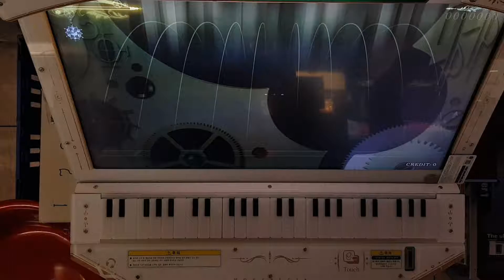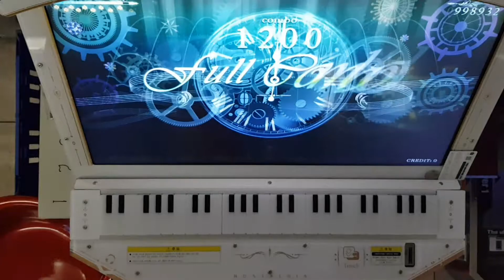[ノスタルジア] Pee-wee Boogie Expert 998kFC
Pee-wee Boogie / ARM
Expert LV.11
Player : EXP?
Score : 998932(3/1/0)
Location : CYGameworld
신청곡입니다. 퍼펙한 사람이 있는 것 같지만 기분 탓이에요. 이런 곡이 퍼펙이 나올 리가
リクエストより。こんな譜面でPが出るとかマジですか...